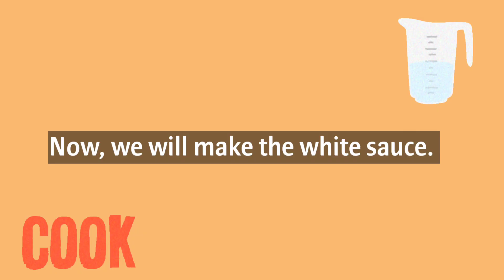BAKED MAC (Filipino Style) | New Year's Eve 2021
I cooked Filipino style baked mac for our simple New Year's eve celebration along with fruit salad for our dessert. They're both good and couldn't help but eat a lot haha. Happy New Year everyone!